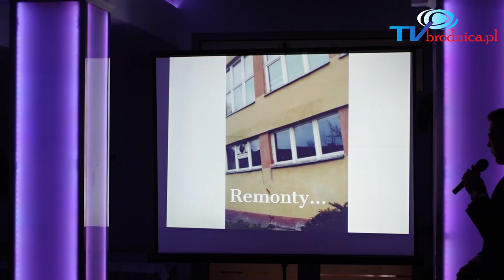10-lecie Hotelu STORK w Brodnicy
17 czerwca 2023 r.